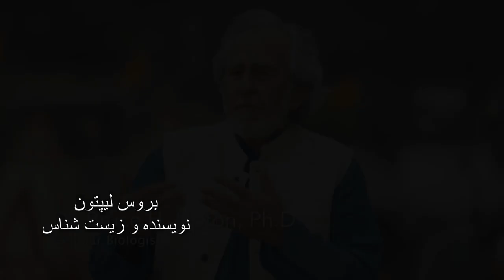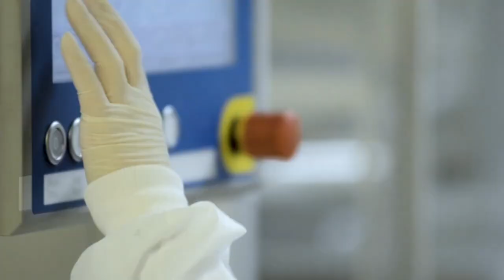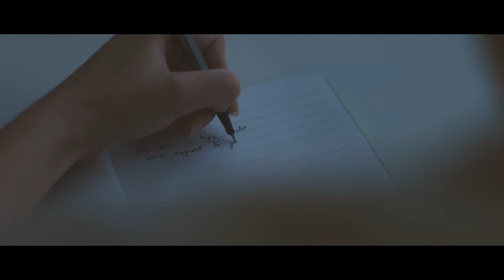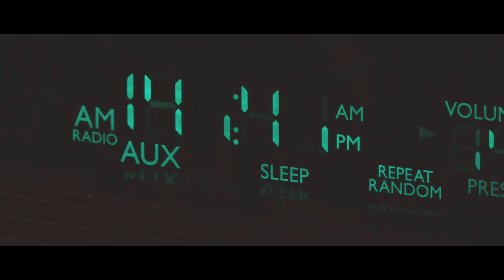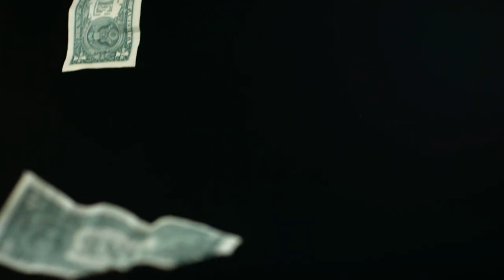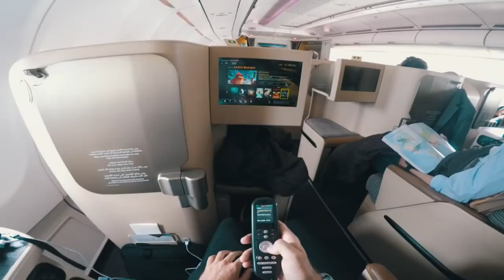دکتر بروس لیپتون: ما برنامه ریزی شده ایم که فقیر باشیم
بروس لیپتون یکی از بزرگترین اساتید موفقیت در جهان است. او استاد برجسته زیست شناسی است و از این جهت با دانش بیولوژی باورها به نبرد با افکار و باورهای منفی رفته و زندگیه بسیاری را متحول کرده.

ترجمه، تدوین و بازخوانی: روزبه راد